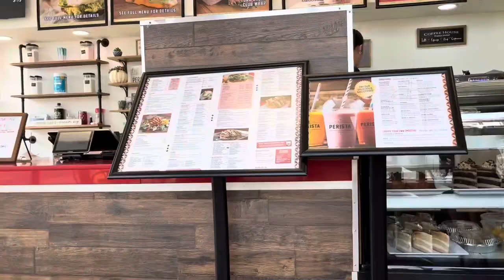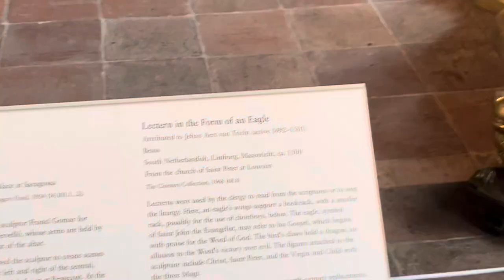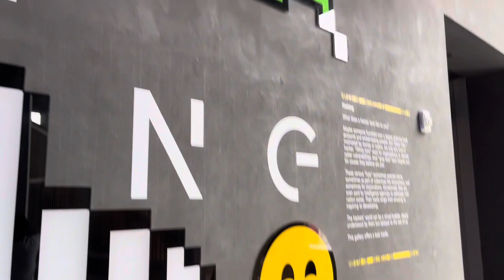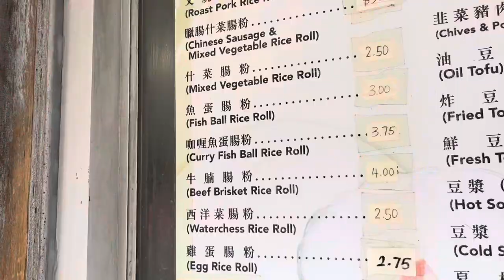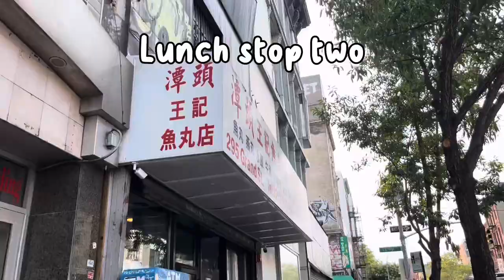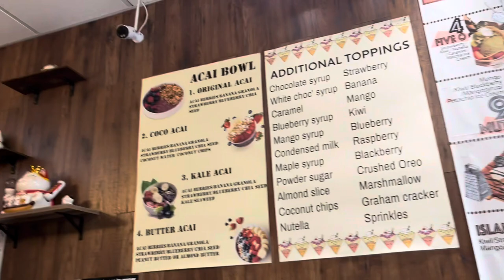Silly Adventures- Across NYC Edition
Silly fun times with my cousin! :)